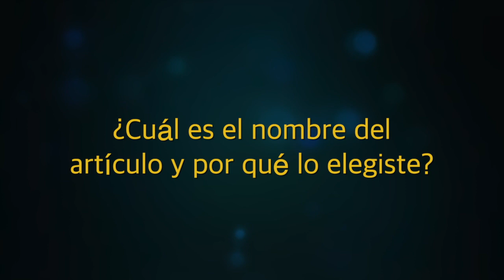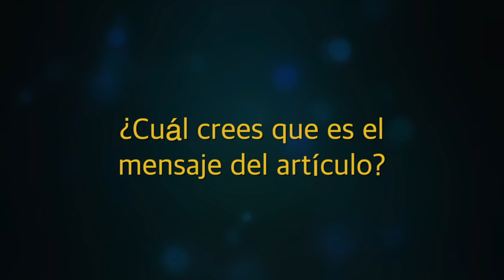DeCODIFICADOS Programa 5, Cinco ciudades premiadas por servicios públicos digitales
Programa producido por el Centro de Investigación del Departamento de Administración, Economía y Finanzas, y realizado por el SECRAD Cochabamba.